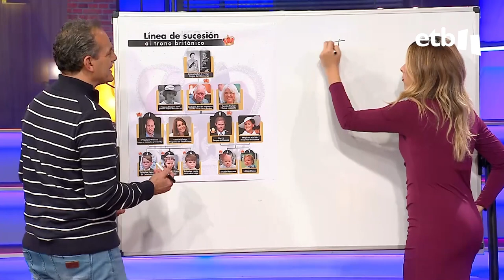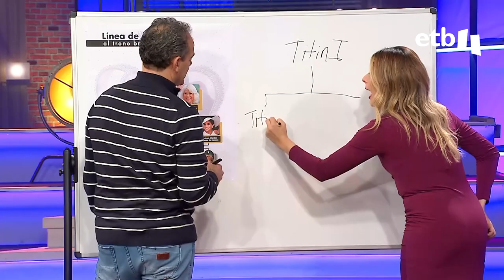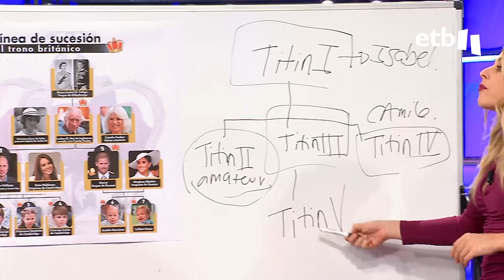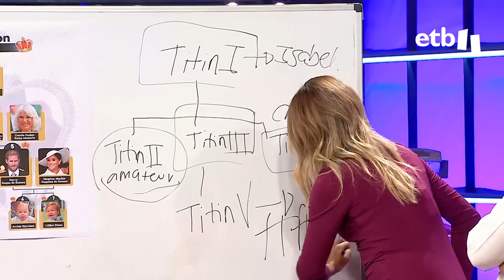Valeria Ros vs Titín II, un partido de "pelotita" a mano que no te puedes perder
El expelotari Augusto Ibañez Titín III ha visitado "Akelarre" donde ha hablado, entre otras cosas, sobre la saga de los Titín. Además, se ha enfrentado mano a mano a Valeria Ros en un minifrontón con una pelota de pimpón.